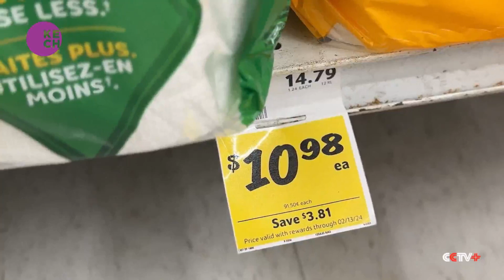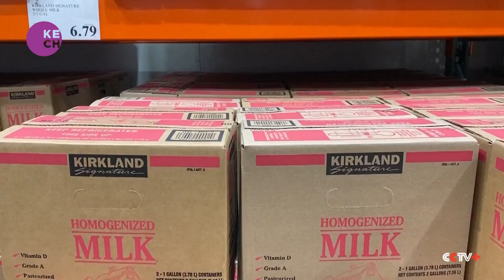Miami Ranked as Most Expensive US City for Groceries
A recent study has found that Miami is the most expensive city in the United States when it comes to grocery prices. Residents in Miami are facing higher costs for essential food items compared to other cities across the country. The rising prices have raised concerns among the local population, prompting discussions about the factors contributing to the increased cost of groceries in the region. John Quelch, the Dean of the Miami School of Business, provides insights into the challenges and implications of the elevated grocery prices for residents in Miami.